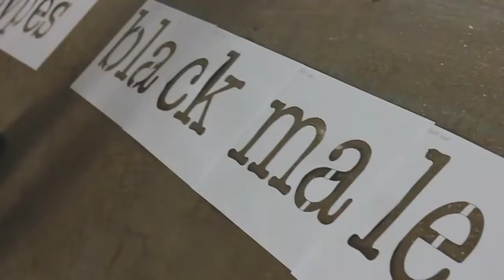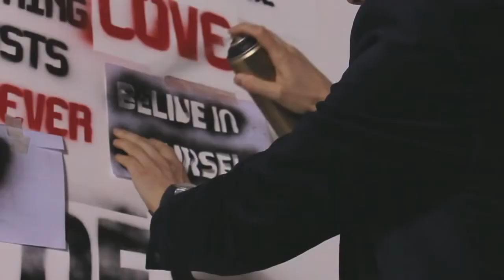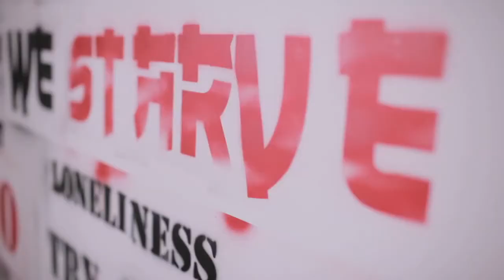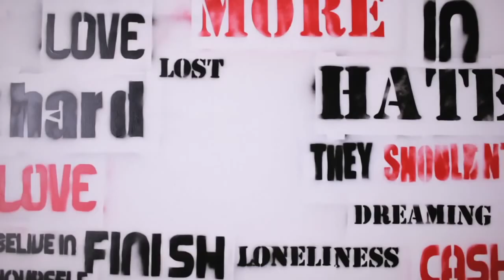Wiley - Only Human ft. Cashtastic & Tereza Delzz